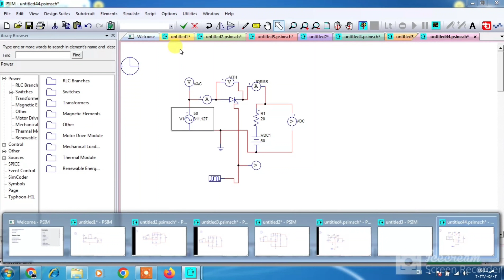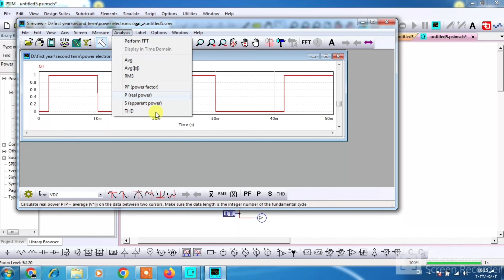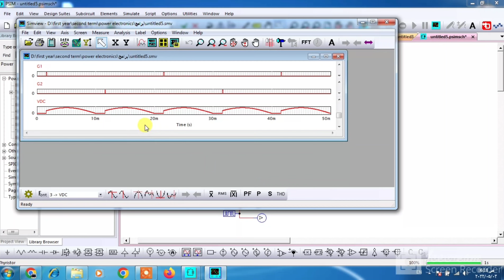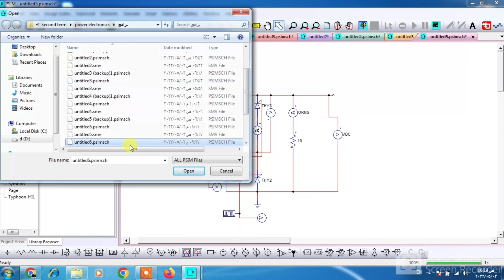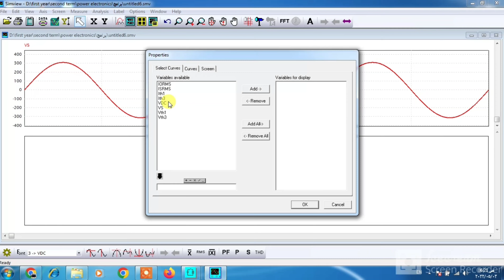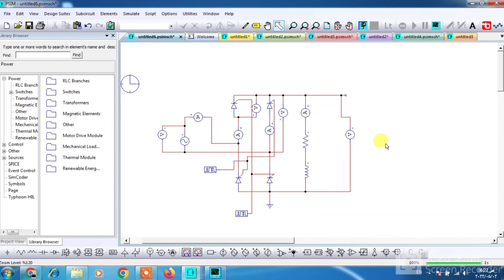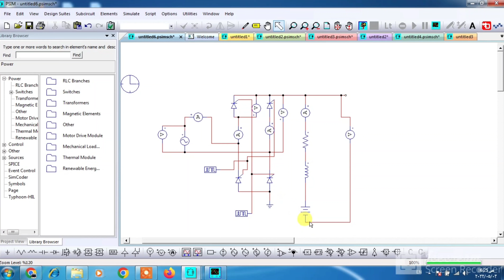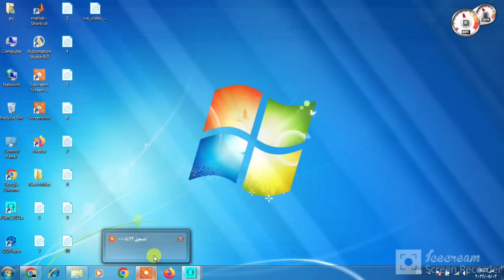LEC.4 PSIM Controlled 1 Phase Continuous And Discontinuous Full Wave Rectifier With (R-RL-RLE ) Load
using (PSIM-program) to build power circuits of power electronics(PSIM single phase uncontrolled half-wave rectifier with R -load) and analyzing circuit variations, PSIM is one of the fastest simulators for power electronics. It is capable of simulating large and complex power converter and control systems in a short time

Eng.Mohamed Reda (online سكشن)
كورس الالكترونيات
power_of system and electronics
صيانة اجهزة منزلية
اجهزة منزلية
المكواة الكهربية
اسخان الكهربي
الغسالة الكهربية
التلاجة الكهربية
المكونات الكهربية
التركيبات الكهربية
etap program
etap analysis
classic control
شرح psim بالعربي
شرح psim بطريقة احترافية
single phase uncontrolled half-wave rectifier with R -load psim شرح بالعربي
psim single phase uncontrolled half-wave rectifier with R -load شرح بالعربي
psim single phase uncontrolled full-wave rectifier with R -load شرح بالعربي
psim single phase uncontrolled half-wave rectifier with R-L -load شرح بالعربي
psim single phase uncontrolled full-wave rectifier with R-L -load continous شرح بالعربي
psim single phase uncontrolled full-wave rectifier with R-L -load discontinousشرح بالعربي
psim single phase controlled full-wave rectifier with R-L -load continous شرح بالعربي
psim single phase controlled full-wave rectifier with R-load continous شرح بالعربي
psim single phase controlled full-wave rectifier with R-L -load discontinousشرح بالعربي
psim three phase uncontrolled full-wave rectifier with R-L -load continous شرح بالعربي
psim three phase uncontrolled full-wave rectifier with R-L -load discontinous شرح بالعربي
psim three phase controlled full-wave rectifier with R -load شرح بالعربي
psim three phase controlled half-wave rectifier with R -load شرح بالعربي
psim three phase controlled full-wave rectifier with R-L -load شرح بالعربي
psim buck chopper شرح بالعربي
psim boost chopper شرح بالعربي
psim buck-boost chopper شرح بالعربي
psim three phase inverter شرح بالعربي
psim on-off ac to ac voltage controller شرح بالعربي
psim full -controlled ac to ac voltage controller شرح بالعربي
psim half -controlled ac to ac voltage controller شرح بالعربي
psim single phase uncontrolled full-wave rectifier with R-L -load discontinous شرح بالعربي
psim three phase inverterشرح بالعربي
شرح بالعربي